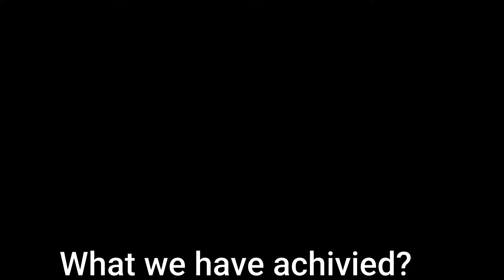Skin Specialist in Zirakpur - Dr. Isha V.Mittal | The Skin Zeal | 85-53-53-53-98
Dr. Isha V. Mittal is a Gold Medalist in her field and is a leading Dermatologist , Cosmetologist , Laser specialist and hair transplant expert.

She is well qualified, trained and certified in Clinical Dermatology, Dermatosurgery, Cosmetology, LASER Specialist & Hair Transplant Expert and Permanent makeup. It is a matter of pride that her research & thesis “Clinico-trichological correlation on Female androgenetic alopecia” got published in renowned journal – International Journal of Trichology ” . Also her research & thesis ” Efficacy & Safety of 10 % topical minoxidil, oral finasteride, micro needling in Male pattern baldness” published in Indian Journal of Clinical & Experimental Dermatology. She has also presented various papers and posters in various National and International Conferences & also won gold medal for best oral paper presentation at International Conference of Dermatology , 2016.

She firmly believes & follows the principle to provide in “To the point, cost-effective, comprehensive & result oriented suitable treatment as per the nature of skin & hair” for her patients.

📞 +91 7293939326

🚩Address: Sco 29, First floor, B block, High Street
 Vip road, Zirakpur

 Dr. Isha V. Mittal
✔️Certified Specialist
 Skin, Hair, Nails, Cosmetology
 & Anti-Aging Expert